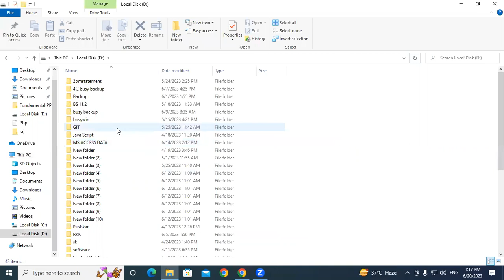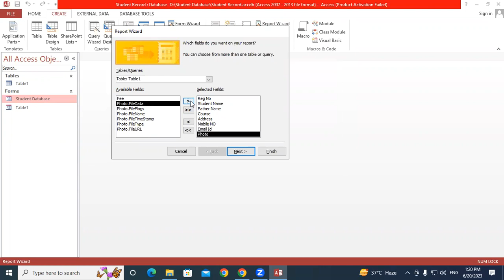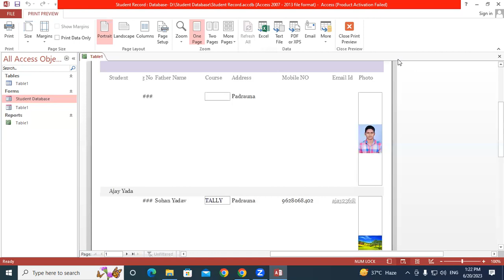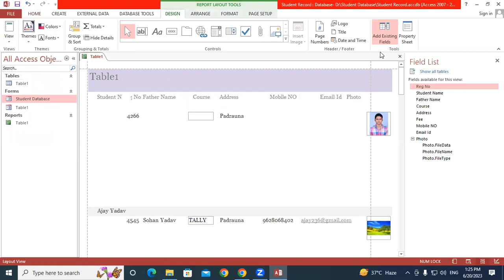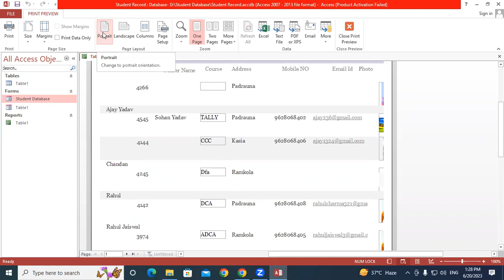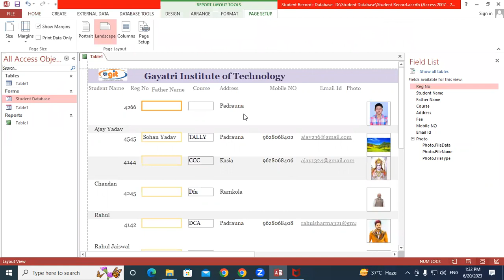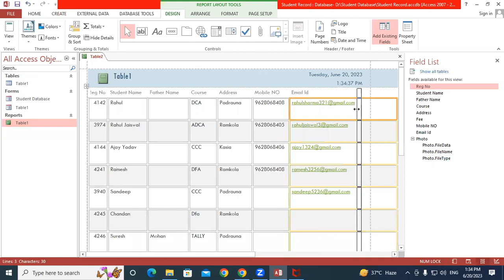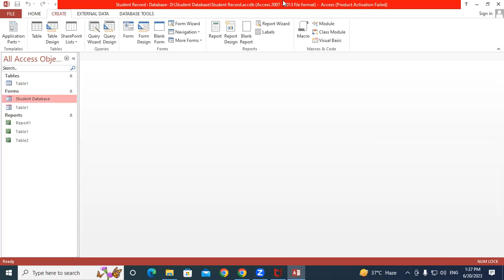How to create Report in MS Access | GIT Education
How to create Report in MS Access ?